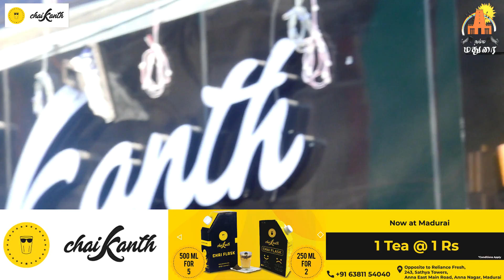1ரூபாய்க்கு டீ | Tea just 1rs | Chai kanth | Chai kanth Tea Shop | Grand Opening Offer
1ரூபாய்க்கு டீ | Tea just 1rs | Chai kanth | Chai kanth Tea Shop | Chai kanth Grand Opening in Madurai | Madurai Trending | Namma Madurai

Shop Details :

Chai Kanth Tea Shop

Address : Opposite to Reliance Fresh,
243, Sathya Towers,

Anna East Main  Road, Anna Nagar, Madurai

Host : VJ Arun
Camera Man : Sahul
Editor : Gru